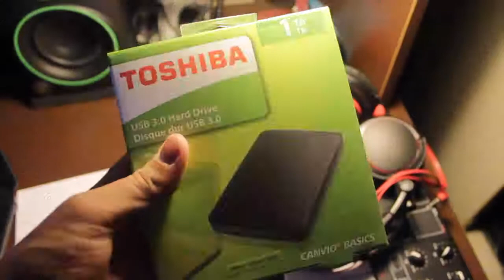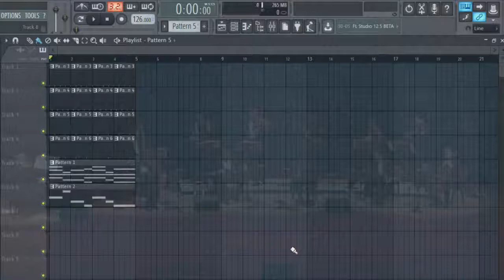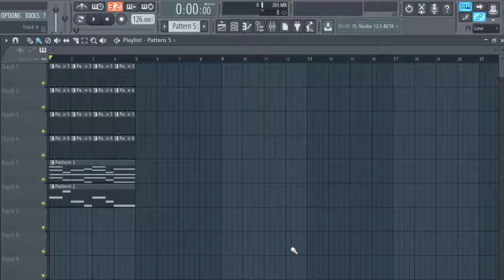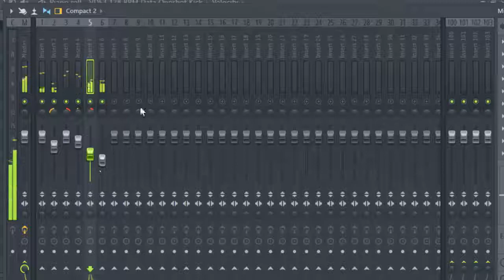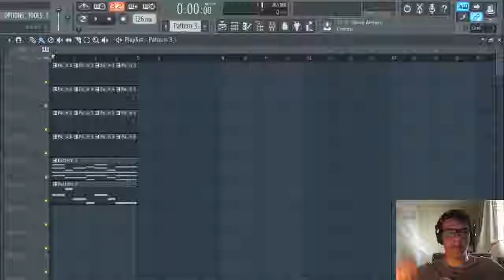Como Hacer Pan / Panning Correctamente - CDC Vlog #4 (DJ / Producer)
Quería enseñarles mucho más, pero tambien quería mantener corto el video. Dependiendo de la recepción de este video puede que haga otro más a fondo.

Como Hacer Pan / Panning Correctamente - CDC Vlog #4 (DJ / Producer)Como Hacer Pan / Panning Correctamente - CDC Vlog #4 (DJ / Producer)